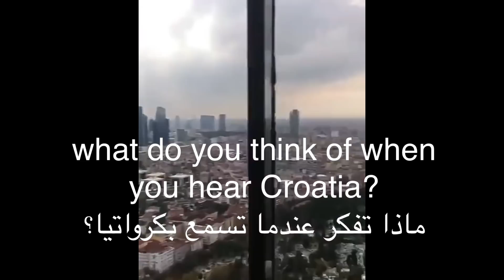Çaglar Ertuğrul Canli yayin live broadcast Fazilet Hanim ve Kizlari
Live broadcast in Fazilet Hanim ve Kizlari By Nazan Kesal English translation by Otekiprofilim thanks a lot 🙏🏼